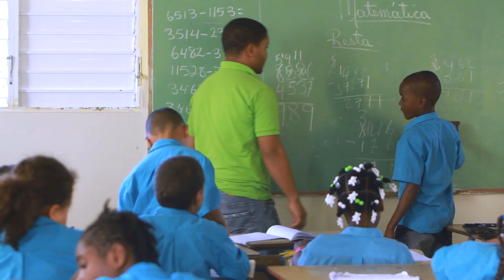New Missions: Future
Happy 40th anniversary New Missions! Hear from students and graduates as they send their love and greetings.